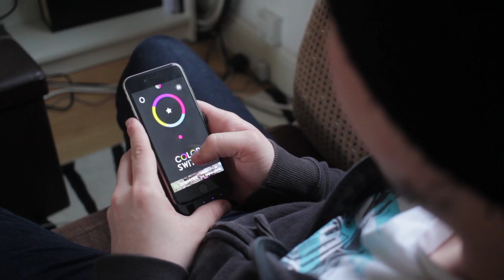The Phone Addict... (with Leslie Wai )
Sorry its been so long guys! Here's the the first of this year! I'll be doing more soon! =D